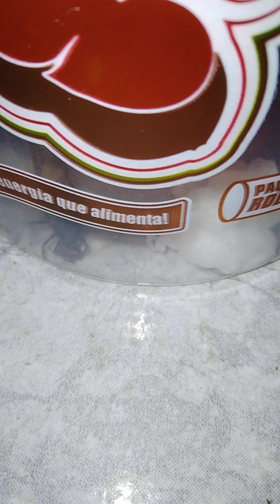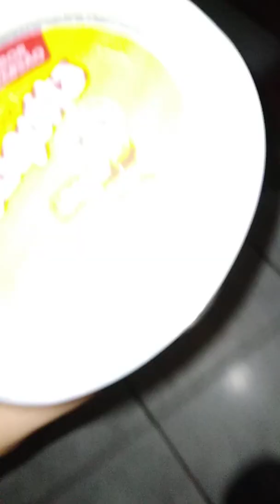as minhas tanajuras e os ovos